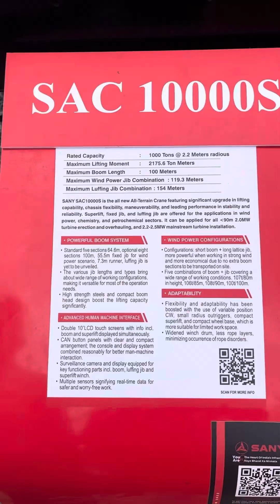Heavy machinery international exhibition at Benglore..👌👍